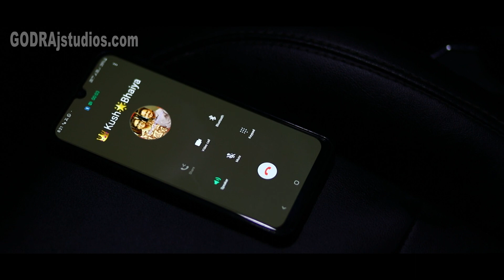25th anniversary prewedding shoot of Renu Khurana and Sanjay Khurana at hobbiton , Alipur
film shot by- GODRAj Stars